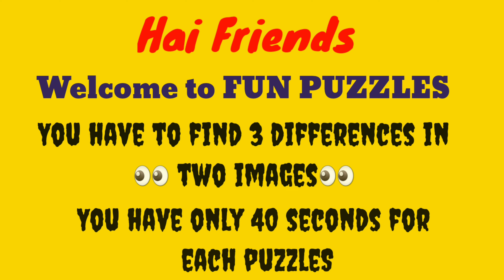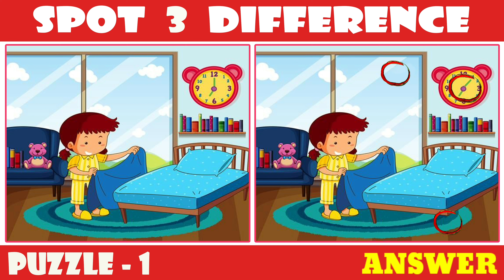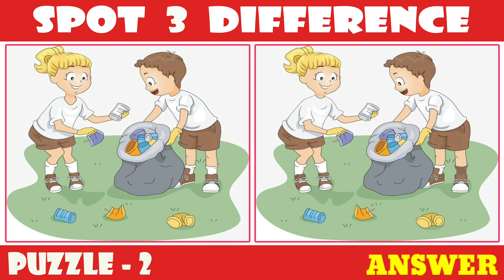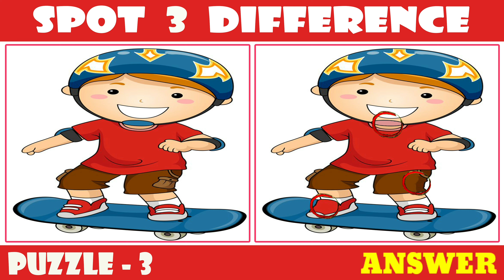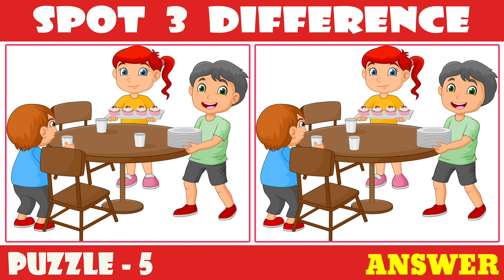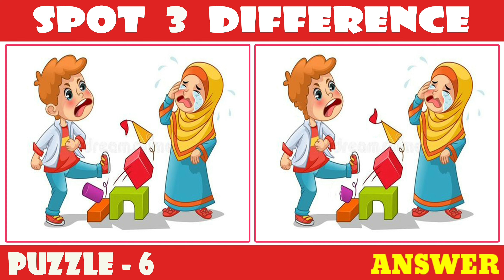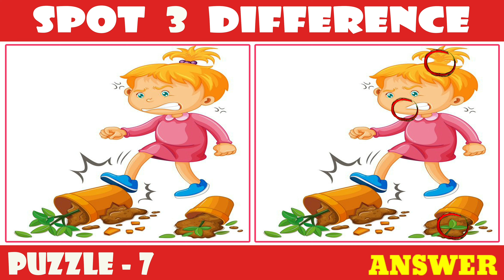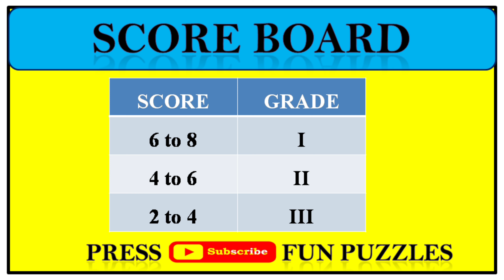[Spot The Difference] Famous cartoon! Puzzle#234